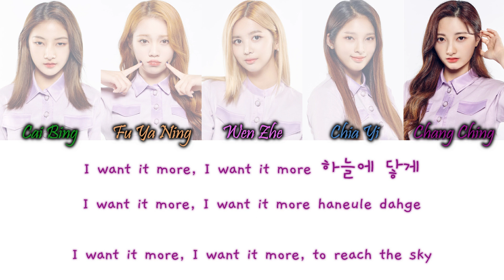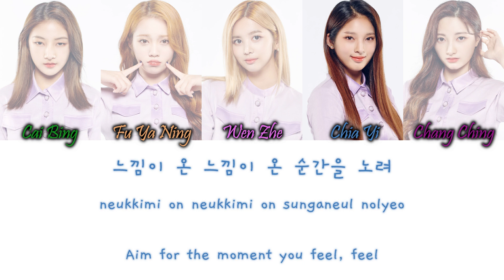Strong Girls (Girls Planet 999 (걸스플라닛999)) – HELICOPTER Han/Rom/Eng Color Coded Lyrics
Strong Girls (Girls Planet 999 (걸스플라닛999)) – HELICOPTER (Original: CLC) Color Coded Lyrics Hangul, Romanization and English Lyrics

we all know ya ning was rude and choosing this song was poor taste anyway, but cai bing and chang ching did great ily

COLORS:
Green - Cai Bing
Orange - Fu Ya Ning
Pink - Wen Zhe
Dark Blue - Chia Yi
Purple - Chang Ching

song info:
Lyrics/작사: 조윤경, 예은, BreadBeat
Composer/작곡: Hyuk Shin (153/Joombas), Melanie Joy Fontana, Michel “Lindgren” Schulz, Jisoo Park (153/Joombas)
Arranger/편곡: Michel “Lindgren” Schulz